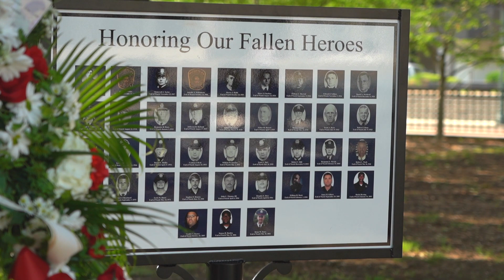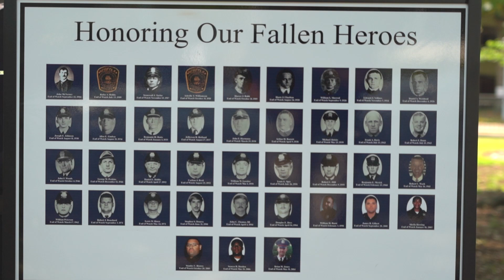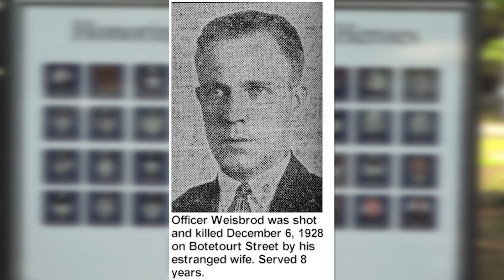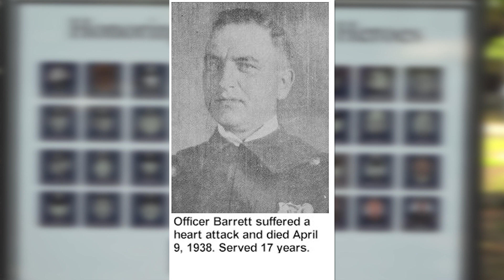2023 Norfolk Peace Officers' Memorial Ceremony